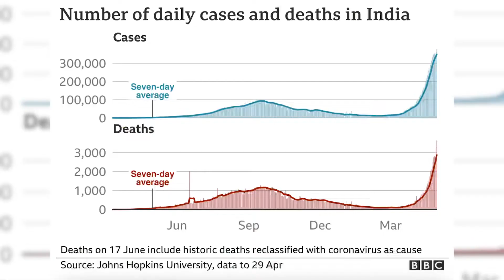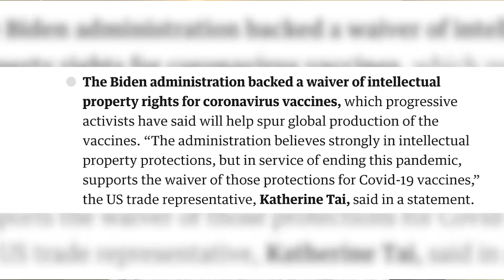Biden Backs Lifting Vaccine Patents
Riley gives his view on President Joe Biden lifting intellectual property waivers on Covid-19 vaccines and argues why the UK and EU should do the same.